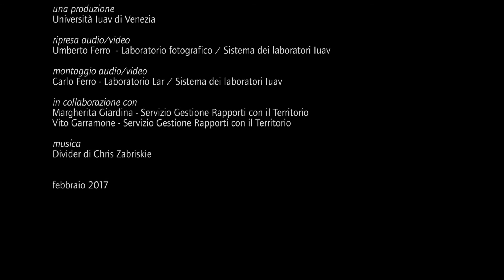Iuav Re-Start – intervista a Serena Ruffato: storytelling della start-up Tooteko srls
videointervista a Serena Ruffato: lo storytelling della start-up Tooteko srls, realizzata in occasione di Iuav Re-Start e ad attuazione del progetto Knowledge Transfer finanziato dal MISE